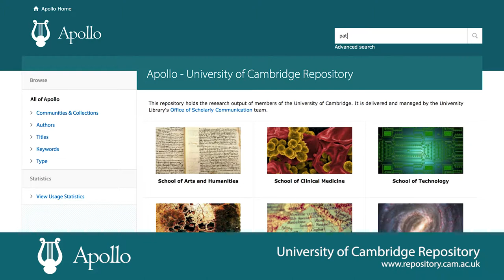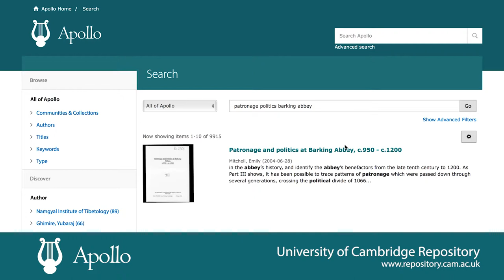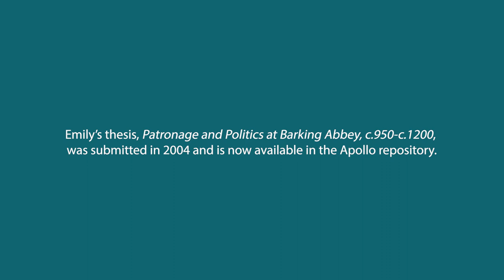My thesis, open access and me: Emily Dourish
Emily Dourish is a Deputy Keeper of Rare Books & Early Manuscripts at Cambridge University Library. She submitted her PhD thesis 'Patronage and Politics at Barking Abbey, c.950-c.1200' in 2004.

A copy of Emily's thesis was made onto microfilm for the British Library and subsequently digitized with the generous support of the Arcadia Fund, a charitable fund of Lisbet Rausing and Peter Baldwin. This digital version was uploaded to the Apollo Repository in 2018 as part of a project between the British Library and the University of Cambridge Office of Scholarly Communication, and Emily chose to make it open access

She discusses the process of making her thesis available digitally even though she did not submit an electronic version at the time she completed her PhD, and tells us why she is recommending this route to other Cambridge alumni.

This short film was made with the Office of Scholarly Communication to celebrate Open Access Week 2018.